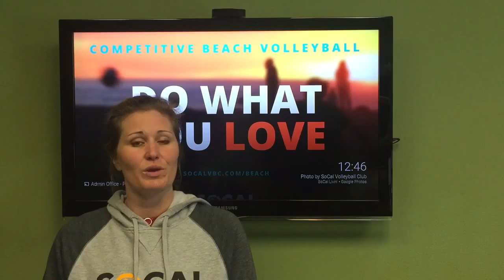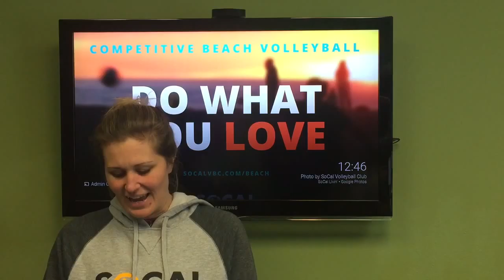This Week at SoCal w/ Aimee Asebroek - 3/22/16